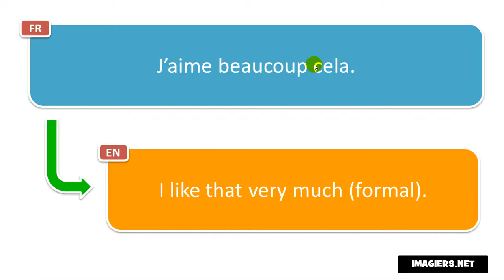Come si pronuncia J’aime beaucoup cela